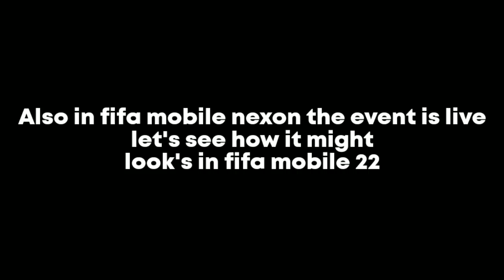OMG!! HEROES EVENT IS ALMOST HERE IN FIFA MOBILE 22 | NEW EVENT FIFA MOBILE 22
heroes fifa mobile 22
heroes fifa mobile
fifa mobile 22 new event
New event fifa mobile